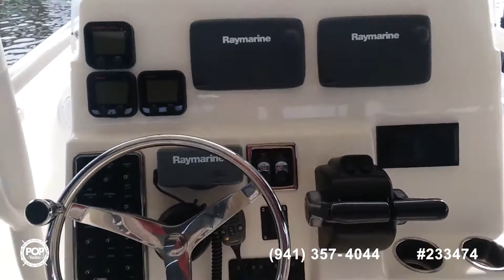[UNAVAILABLE] Used 2014 Cobia 256 CC in Naples, Florida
2013 Boston Whaler 270 Dauntless in Miami, Florida - $85,000

2000 Contender 25 Tournament in Big Pine Key, Florida - $89,950

2007 Boston Whaler 270 Outrage in Miami, Florida - $93,500

1997 Rabco 25 Center Console in Tampa, Florida - $83,400

2013 Sea Fox 256 Commander in Apollo Beach, Florida - $76,700

2019 Sea Hunt Ultra 255 SE in Tampa, Florida - $128,000

2017 Sportsman Open 252 in Meggett, South Carolina - $128,000

2006 Sea Pro 270 CC in Punta Gorda, Florida - $82,300